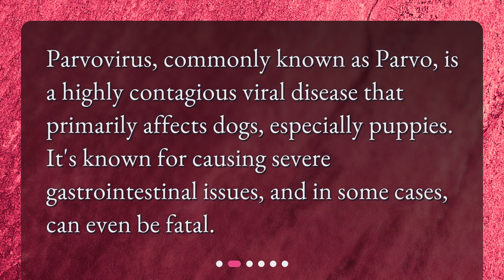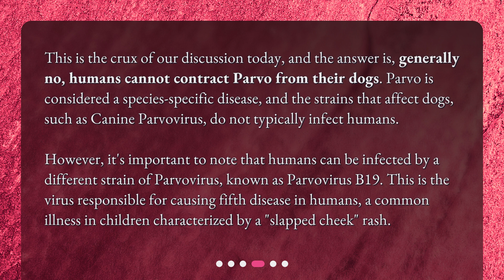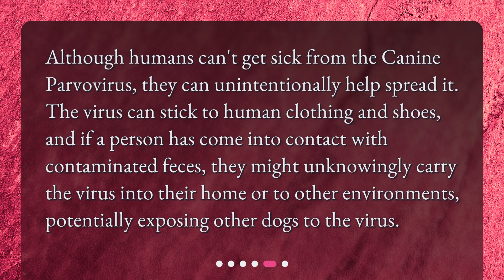Can humans contract Parvo from their infected dogs?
Can Humans Contract Parvo from Their Infected Dogs? • Curious about whether humans can contract Parvo from their infected dogs? In this informative video, we dive into the topic and provide you with all the essential information you need to know. Discover what Parvovirus is, how it spreads among dogs, and most importantly, find out if humans can catch it. Stay informed and keep your furry friends safe!

00:00 • Can humans contract Parvo from their infected dogs?
00:18 • What is Parvovirus?
00:36 • How Does Parvo Spread Among Dogs?
01:01 • Can Humans Contract Parvo from Dogs?
01:40 • Can Humans Carry the Virus?